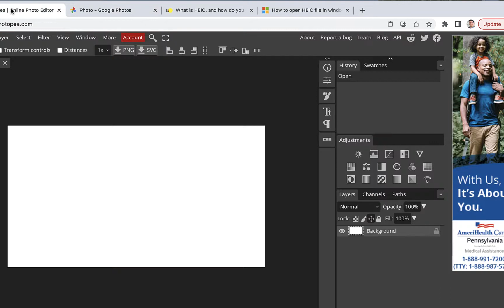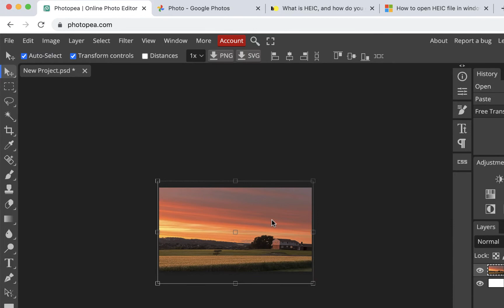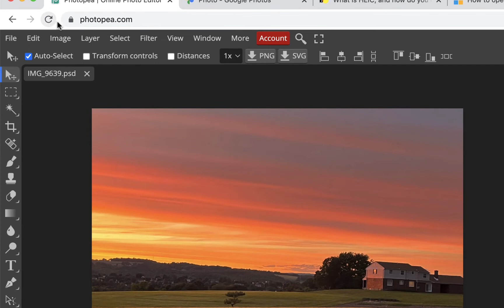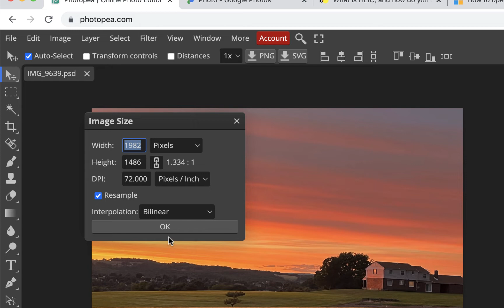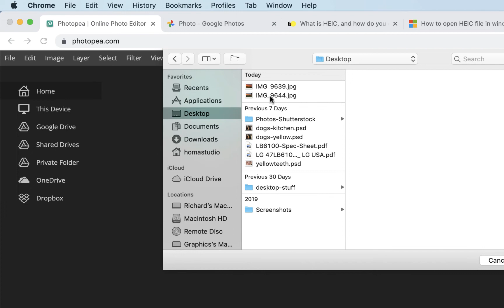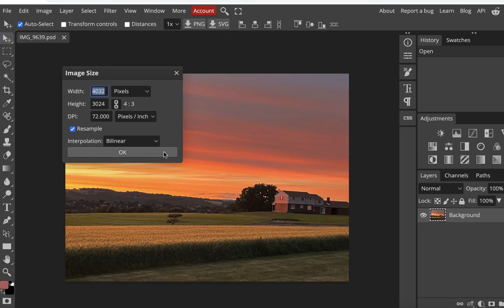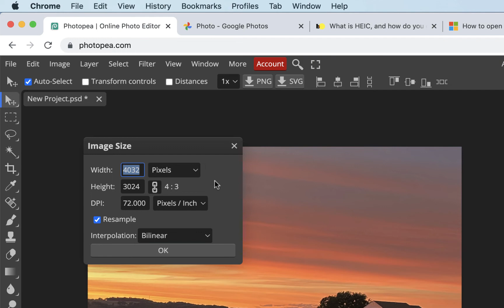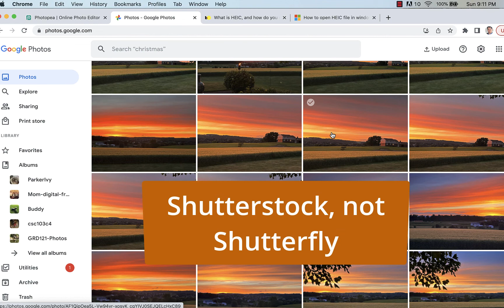Photopea: Downloading HEIC and opening Hi-res Images from Google Photos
Copying and downloading from Google Photos for editing in Photopea and converting and opening HEIC files.

What is HEIC, and how to convert photos from HEIC to JPG?